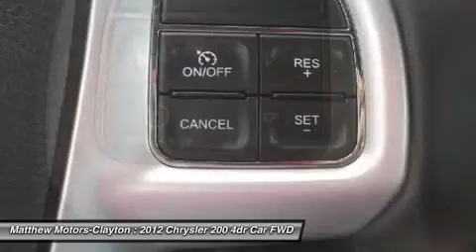2012 CHRYSLER 200 Clayton, NC 11617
2012 CHRYSLER 200 Clayton, NC
Stock# 11617

11315 US Highway 70 West

Matthews Motors 2010 CIADA Quality Dealer of The Year, 2010/2011 Triangle East  Best Dealership  Award, 2011 BBB Torch Award Finalist and 2012 Business Leader Magazine TOP 50 Entrepreneur! FREE CARFAX on every vehicle! Matthews Motors has been in business since 1994 and is a quality pre owned used car dealership now with 2 locations***